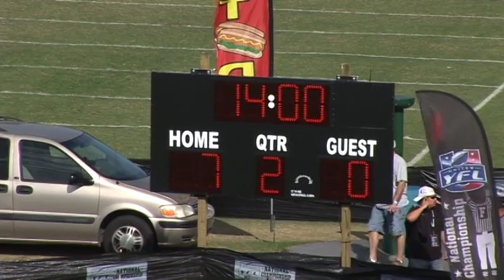2011 National D1 Midget (F1) - First Half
2011 National D1 Midget (F1)
12-9-11
10AM
Staten Island Hurricanes vs Buffalo Wolverines